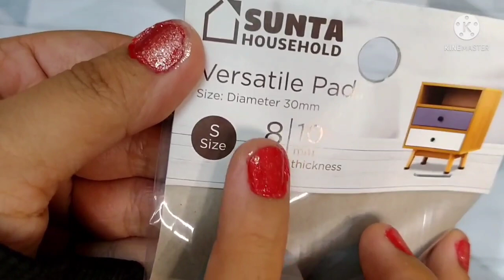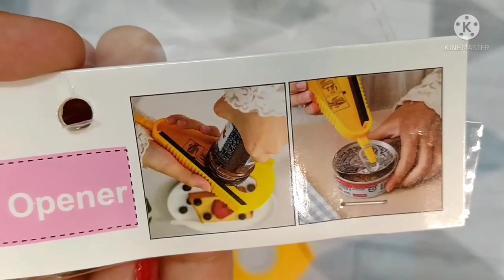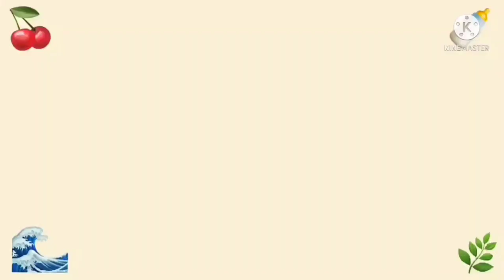First video in 2022!!! ECOSHOP HAUL!!!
Assalamualaikum.
Dear viewer,
Gratefully if you guys did that.
Enjoy my video haul from ecoshop.

XOXO,
Arin Station